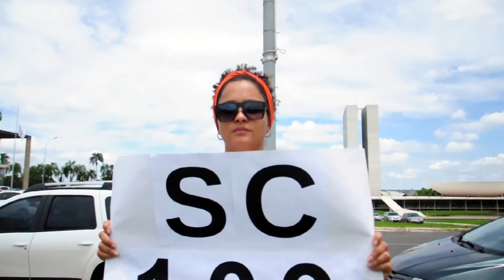Ato mulheres contra o golpe da PEC 55 | 25-11-2016 | Braslia DF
Mulheres em Brasília, ontem, 25, realizaram intervenção em frente ao Congresso Nacional contra a PEC 55. Na intervenção, elas seguravam cartazes denunciando o número de mulheres mortas em 2014 pelo machismo em todos os estados do Brasil.

Vídeo: Mídia NINJA